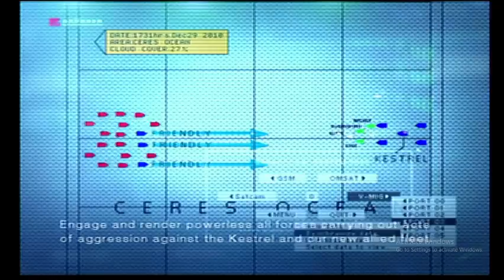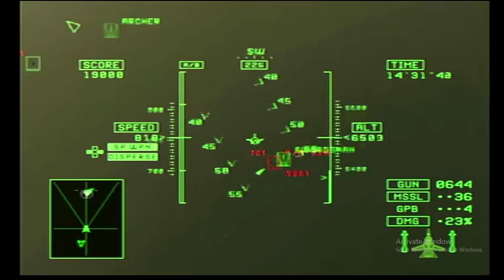Ace Combat 5 Expert Revised Playthrough Mission 26 Sea of Chaos